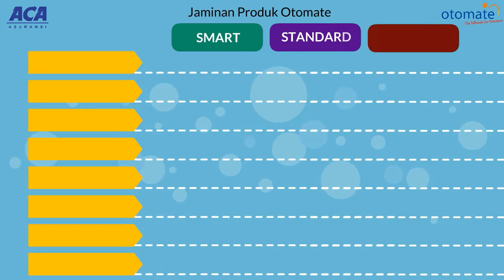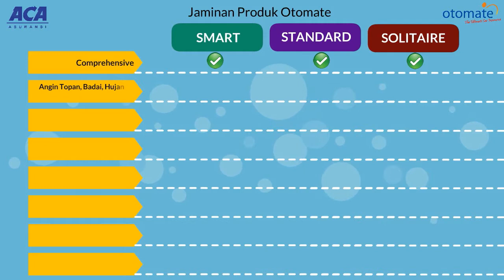[TUTORIAL] Prosedur Klaim Kendaraan Asuransi Otomate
Berikut ini tata cara atau Prosedur Klaim Kendaraan Asuransi Otomate!

Whatsapp (Chat only) : 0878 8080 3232
Hotline (24/7) : 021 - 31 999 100